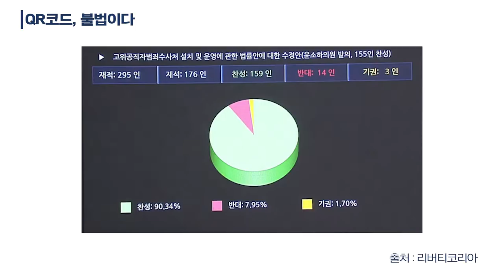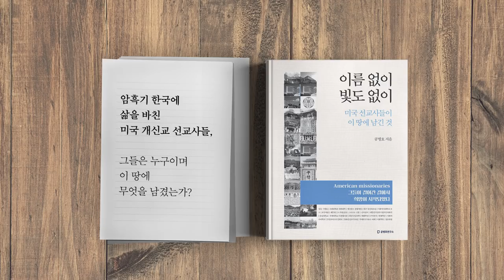QR코드 사용 자체, 불법이다 (2/14) [공병호TV]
1. 선거부정, 4대 의혹
2. QR코드, 불법이다
3.전자개표기  자체가 / 선거무효
4. 개표에서 전산장비 사용 /  불법이다
5. 조해주, 전자개표기 도입 주인공
6. 전자개표기 선거부정 / 계속되어왔다
7. 전자개표기  도입/ 조해주 상임위원
8. 정당의 부정선거 / 역사를 증언한다
9. 소스프로그램 / 100% 조작 가능
10. 전자개표기 / 분류+계산+전송
11. 혼표, 해킹 때문에 발생
12. 전자개표기 사용 / 법원의  불법 판결 /
13. 전자개표기의 비밀
14. (풀버전) 전자개표기  사용은 /  불법이다